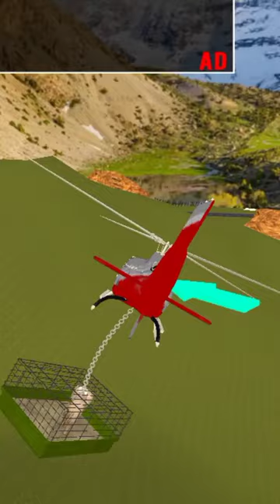Helicopter Flying With Carriage 3D Best Features and Graphic Game HD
website2.
Games Nitoriouse Page
In this game,
Oil Tanker Driving in Highway
Racing in Traffic
Driving in Traffic Onroad
Racing Games on Games Nitoriouse
Parking Games on Games Nitoriouse
Driving Games on Games Nitoriouse

@NOW UNITED  @SONU SHARMA  @TYRONE MAGNUS GAMING
Farming Games
Tractor Games
Tractor Driving
Inroad driving games
Village Games
Beautiful game
Village 3d games
Kids playing games
Toys games

Free Car Games
 Car Racing games
Beach Buggy Racing Volume 4
High Games
Minecraft
Gaming Channel
How to earn money from YouTube
South Korea Games
Japan Games
Indian Games
@Techno Gamerz  @Gaming  @Total Gaming  @MrBeast Gaming  @VanossGaming  @영국남자 Korean Englishman  @Korea Reomit  @KOREAN LOVE KLOVE  @Pooh in Korea  @สะใภ้เกาหลี by korean

@Markiplier  @JuegaGerman  @VanossGaming  @Fernanfloo  @LosPolinesios  @PewDiePie  @TwinRoozi 쌍둥이 루지  @yummyboy @Vegetto Teorías  @VEGETTA777

Lep's World 2 Video Games
New Games in South Korea
Best Games For Japan
Video Games for Japan And South Korea
Beautiful Games in South Carolina and South California

Best video games in UK
Best online games in America
Sports event now
Australia vs New Zealand Live match today

Pakistan vs Sri Lanka Live match today
California
South Carolina
South Korea
Japan Video Games

Car Driving and Racing Video Games
Volume 1
Craftsman lawn tractor supply games
toys game
toys video

Car Parking And Racing games
Car Driving games
Minecraft Games
Video Games
Car Games
Gadi Games

@Techno Gamerz  @Gaming  @Total Gaming  @MrBeast Gaming  @VanossGaming  @AuthenticGames  @Family GamesTV  @Gaming  @AS Gaming  @Gyan Gamingㅤ  @Gyan Gamingㅤ  @Robin Hood Gamer  @LOKESH GAMER  @RaptorGamer

Channel Name
Game Nitoriouse
In this channel you can watch these types of game's
Car games
Racing games
Video games
Gaming Channel
PUBG mobile Game
Booble shooter games
Buble shooter games
Snooker Games
Snake games
Balls games
Base ball games
Ninja games
Cartoon characters games
Playing cards games
Whistle games
Free fire games
Shooter games
Gun shooter games
3 d Buble shooter
2 d booble shooter
4k Buble shooter
HD booble shooter games

This gaming Channel includes many of effective games.
Online games download as well.
Basic search results.
Playing Free Fire with Shadab Khan

Top 50 games in world
Metal Gear Solid Game
Super Mario 64 game
The Last of Us game
Tetris game
Street Fighter 2: The world warrior game 1991
Minecraft game
Half Life game 2004
The Legend of Zelda: Breath of Wild game 2017
Doom game 2004
Dark souls games
Pokemon go game
SimCity game
Space invaders game
Super Mario Cart games
Pac-Man games
Call of duty 4: modern warfare games
Portal games
Grand Theft auto 5 game
Super Mario bros 13 game
Hallo:Combat Evolved game
Uncharted 2: Among Theives games
Final Fantasy 7 game
Red Dead Redemption 2 game
Mass Effect 2 game
Journey game
Batman: Arkham Asylum games
The Witcher 3 : Wild Hunt game
Bioshock games
The Elders scroll 5: Scyrim

Racing games
Parking games
Dr Car Driving
Car driving games videos games
Vi city games best games
3D games

video games
games
hip hop
gaming
hip hop music
90s hip hop
90s hip hop mix
comedy
animal crossing
rap
kids games
games with dad
fun games

gaming music
@T Series
@India Today

Cargo Truck Parking Games
@야미보이 Yummyboy @Yuya @Naisa Alifia Yuriza (N.A.Y)
@Yuka Kinoshita木下ゆうか @ChuChu TV Nursery Rhymes & Kids Songs @LooLoo Kids - Nursery Rhymes and Children's Songs
‎@Ch3Thailand ‎@Yours Truly VJ ‎@劇団スカッシュ(SQUASHfilms)